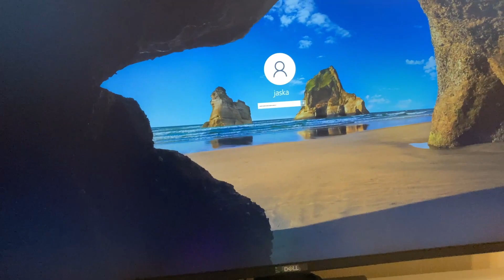Aten US424 USB 2.0